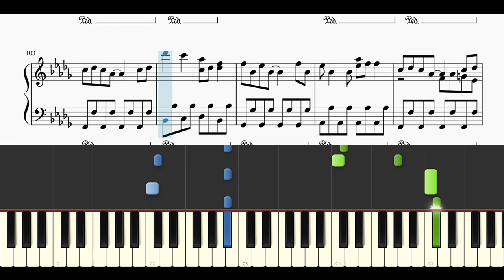【楽譜あり】けやき坂46 / 期待していない自分【ピアノソロ上級】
本家様↓
櫻坂46 OFFICIAL YouTube CHANNEL
けやき坂46 『期待していない自分』